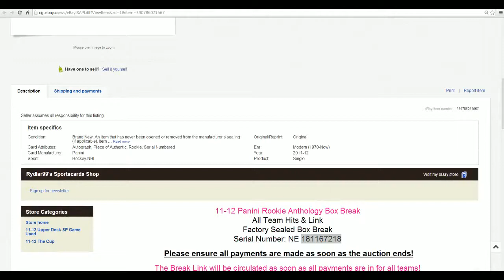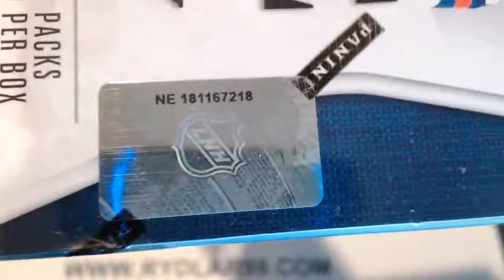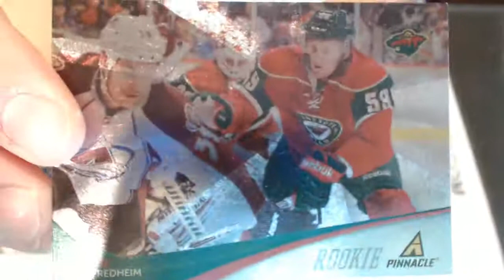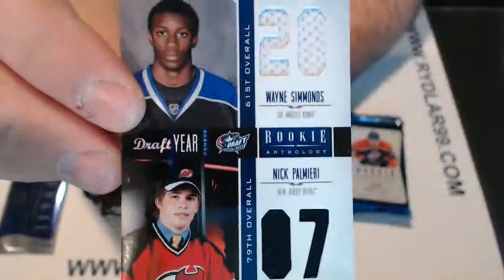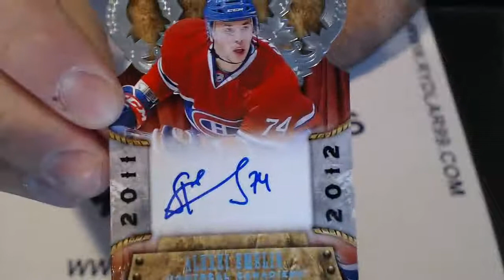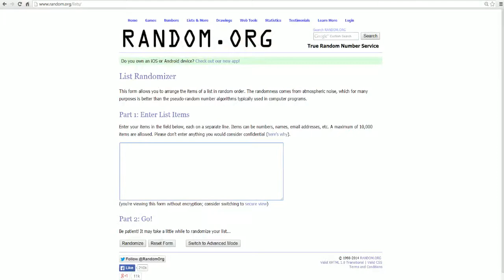Mar 4: 11-12 Panini Rookie Anthology Box Break - NE 181167218 - RYDLAR99